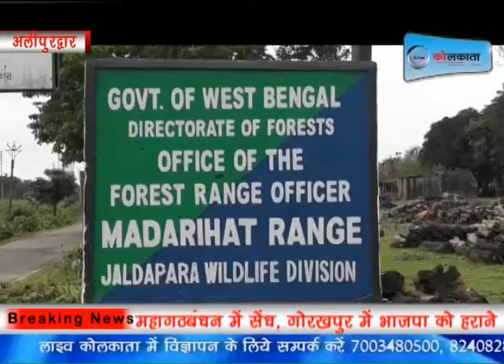हाथियों ने किया लोगों को बेघर | LIVE | KOLKATA | NEWS| livekolkata